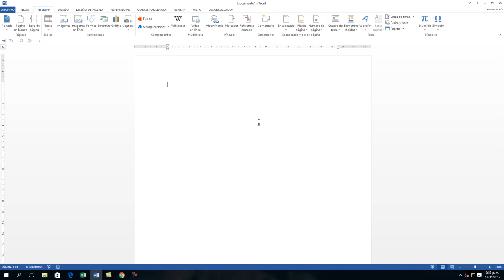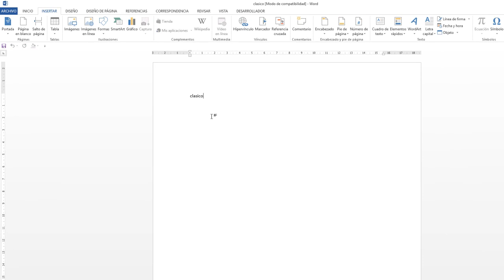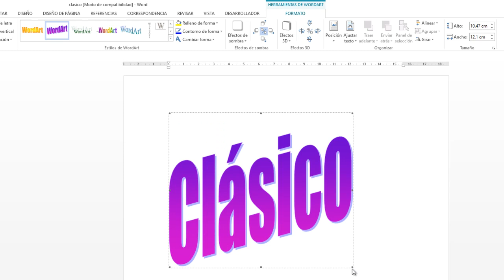Cómo habilitar WordArt clásico en office word 2010/2013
En este tutorial aprenderás a Cómo habilitar WordArt clásico en office word 2010/2013 fácil y rápido.  Actual 2017